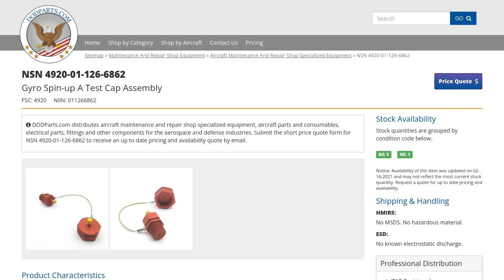NSN 4920-01-126-6862 Gyro Spin-up A Test Cap Assembly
NSN: 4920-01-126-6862 a Gyro Spin-up A Test Cap Assembly. Part Number: 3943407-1. This product can be located in our Aircraft Maintenance And Repair Shop Specialized Equipment section on our